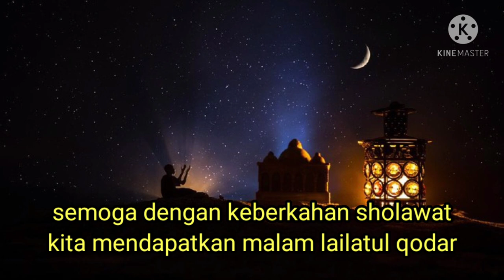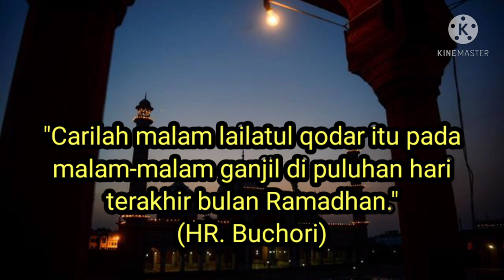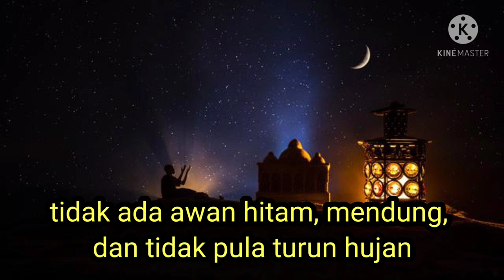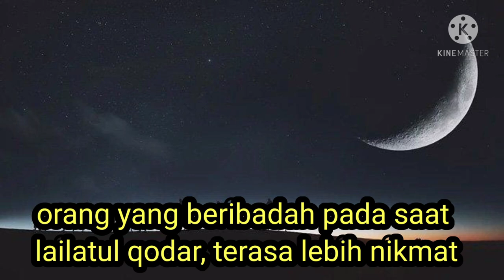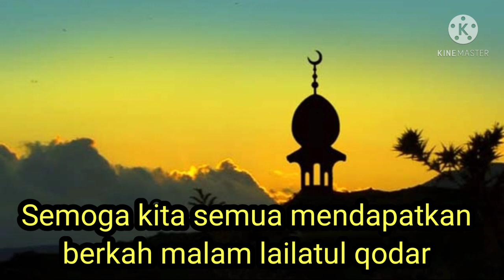Ciri-Ciri Malam Lailatul Qodar, yang Paling Nyata